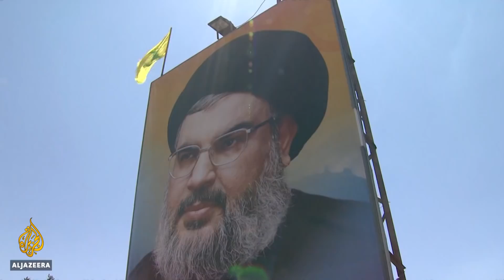Lebanon and Israel talks resume over disputed maritime border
Israel and Lebanon have resumed US-mediated talks aimed at ending a decades-long maritime border dispute in the eastern Mediterranean Sea. The indirect talks were called off weeks after they began in October.
The talks, between countries still technically at war, kicked off at the UN base in the town of Naqura in southern Lebanon, the National News Agency reported on Tuesday.
A deal would encourage international companies to invest, which would help Lebanon’s crippling debt, but the decision to engage in talks appears motivated by political considerations and manoeuvring, not just economics.

Al Jazeera’s Zeina Khodr reports from Beirut, Lebanon.